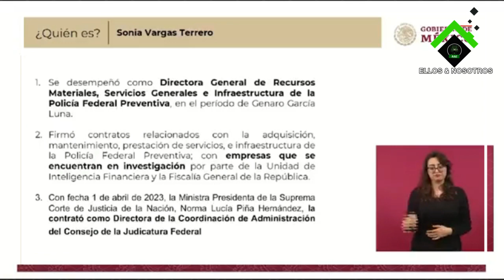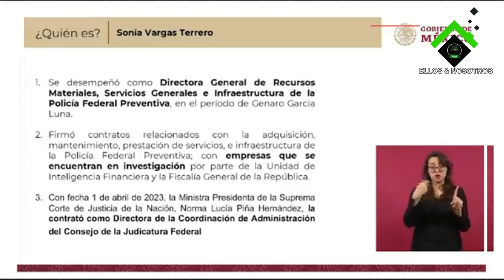López acusa a Norma Piña de contratar a Sonia Vargas, cercana a GGL